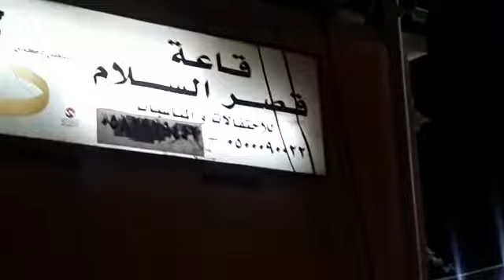akkah live today now | Hajj 2021 Tawaf e Khana kaba | Hajj Mecca live